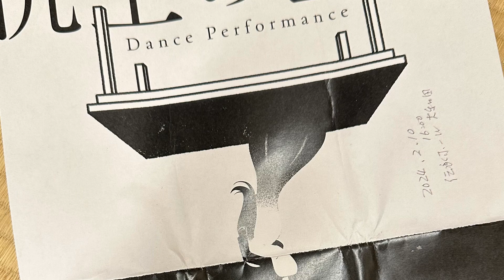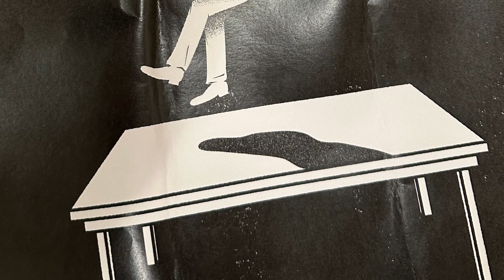蘭黄のひとこと 24 2/9~10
（公社）日本舞踊協会公演

師匠の部屋

 • 新企画！藤間蘭黄の『師匠の部屋』 ...